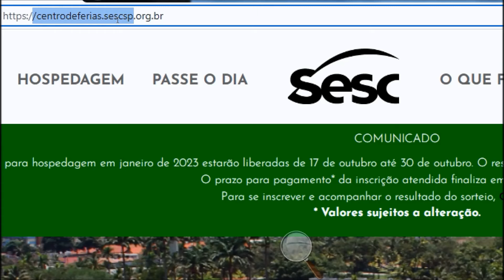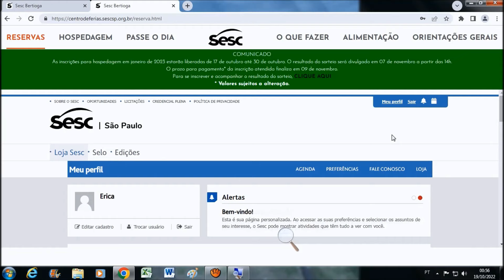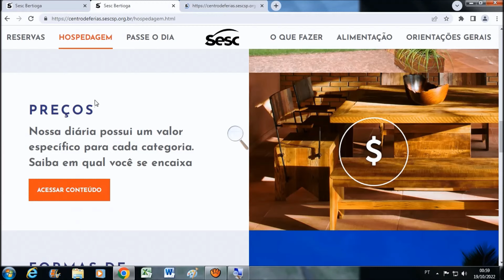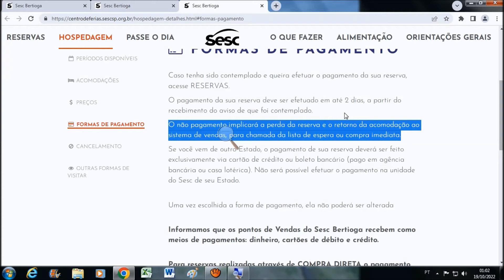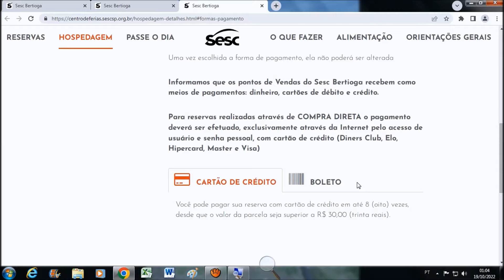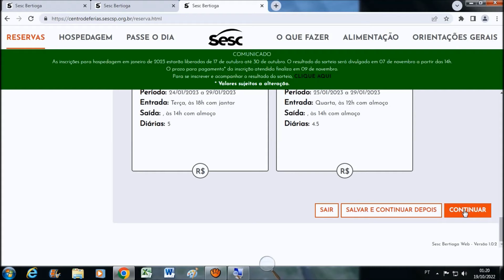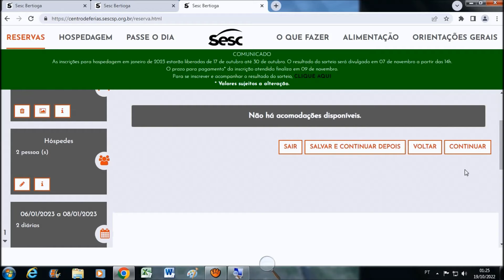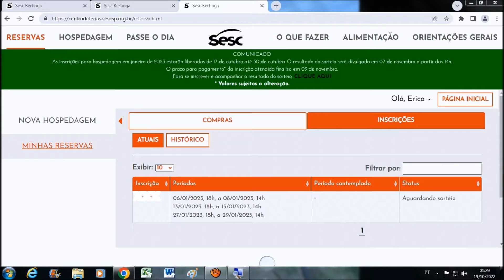COMO SE HOSPEDAR NO SESC BERTIOGA - EXPLICAÇÃO COMPLETA!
O Sesc Bertioga é a única unidade hoteleira do Sesc no Estado de São Paulo, portanto a procura é muito grande.
Este sesc fica em frente a praia, e além de pensão completa inclusa na diária, lá o visitante vai encontrar toda infra-estrutura de um verdadeiro resort.
E neste vídeo eu te dou a explicação completa de como se hospedar no